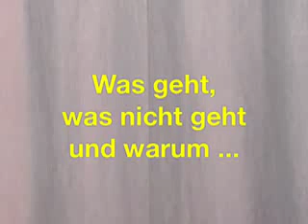Das ganze ist mehr als die Summe seiner Teile.m4v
Vernetzung bringt Mehrwert